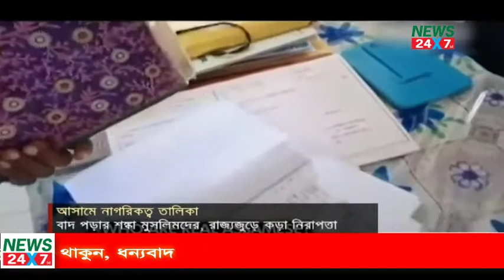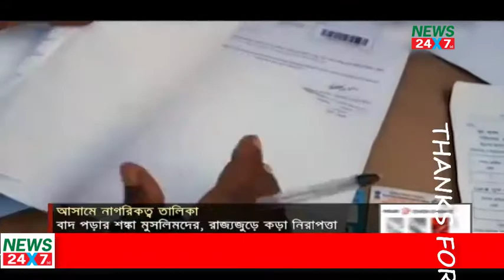See back world in 2017 | International Politics in 2017 | World Politics Review 2017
See back world in 2017 | International Politics in 2017 | World Politics Review 2017 | International politics news |